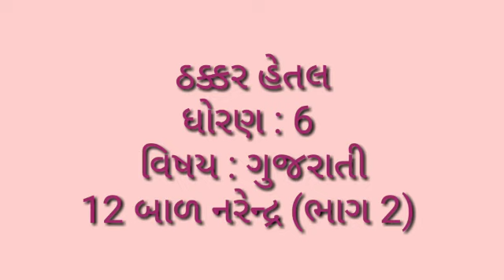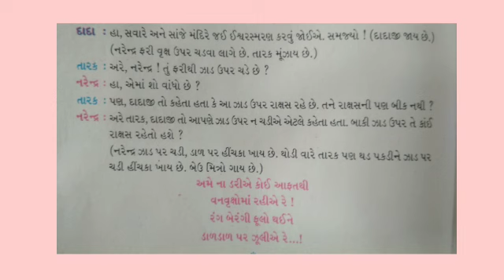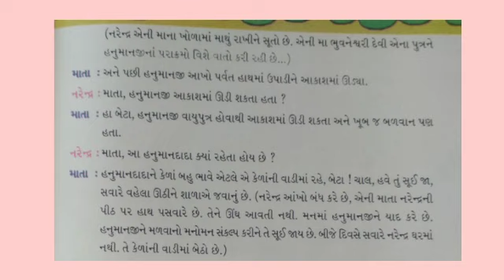3/3/2021 Std 6 Gujarati Unit 12 Bal Narendra part 2 by Hetal Ma'am